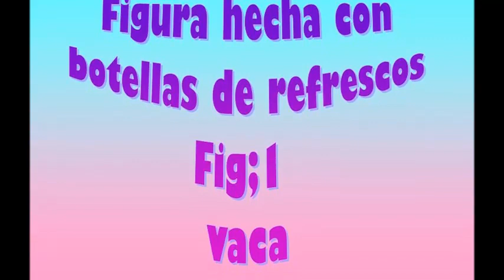Vaca hecha con botella de refresco-- FIG 1 Vaca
hemos reciclado una botella de refresco y realizado esta manualidad muy util